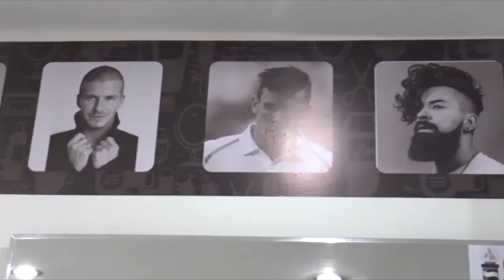Santiago Rodas impulsa barbería en Barrancabermeja.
Este valeroso paisa no solo defiende el arco de la máquina amarilla sino también lo sensual que produce en el hombre hacia las mujeres el cuidado personal. Santiago busca que el hombres refleje  todos  sus atributos con el cuidado de su apariencia física tal cual como lo hace desde el arco en cada partido.

Con 26 años y saboreando la llegada al futbol profesional colombiano, este arquero con su equipo profesional esta vez de la belleza, genera un toque especial hacia la apariencia física del género masculino con un  estilo único exclusivamente para los hombres.